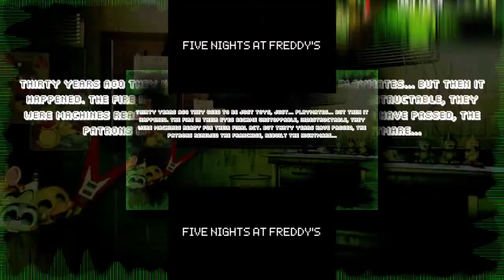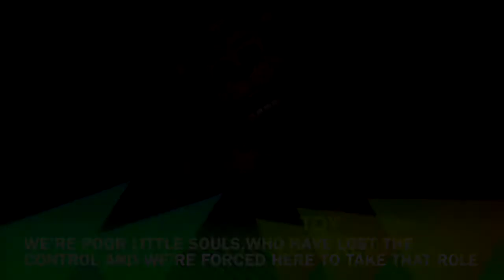Shuric Scan LOL 27 (FNAF Vs. Others Extended Version)